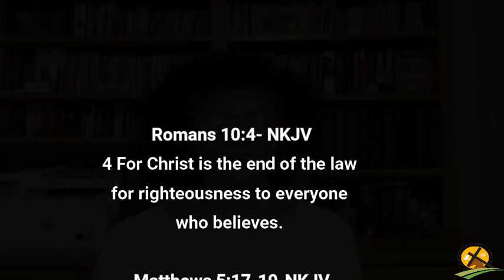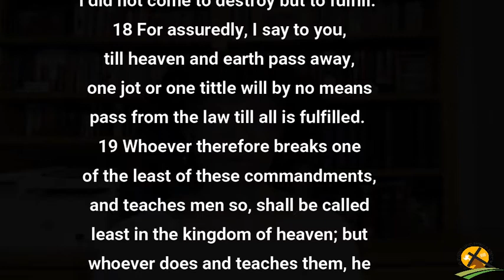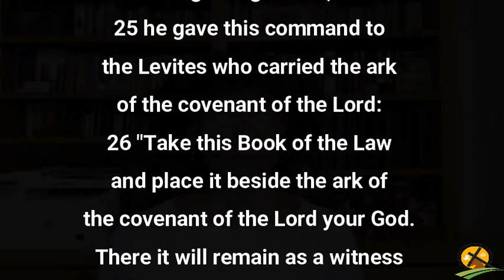11-11-2021 Jesus Ends The Law - Part 1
Clearly Jesus is not doing away with the Law –
So ---what did Paul mean when he said that Christ is the end of the Law
Join us next time as we continue our discussion